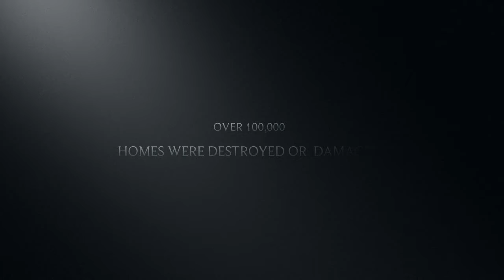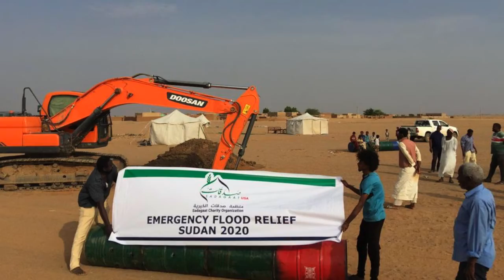Sudan Flood Crisis & Recovery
Sadagaat-USA and Sadagaat Sudan are on the ground during the Sudan Flood Crisis and Recovery.

.       Supplied, provided, and distributed 70,500 empty sandbags (Shawalat).
• Supplied and installed 716 tents to shelter families that have completely lost their homes due to the floods.
• Supplied 3,200 Mosquito Nets to mitigate malaria and other diseases.
• Equipped 25 Four Wheel Drive vehicles to support insect's spray operation with the health ministry.
• Provided clean water for 1300 impacted families.
• Constructed Temporary bathrooms six (6) big emergency bathrooms for three (3) camps.
• Provided 400 families with food supplies, Personal hygiene items, and tarpaulins.

Sadagaat continues conducting surveys in different areas to provide more support; some of the regions have schools' damages; our team working on evaluating the damages on impacted schools.
Because of your donation, families have a place to sleep and access clean water; thank you for your contributions.

Please support our efforts and donate generously through one of these channels.